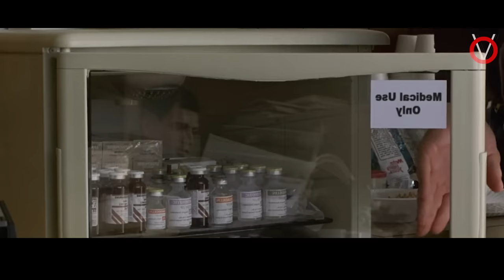TWIST-கு மேல TWIST தரும் படம்|TVO|Tamil Voice Over|Tamil Dubbed Movies Explanation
ஒரு பேய்க்கு பயந்து பல தலைமுறையாக ஒரு கிராமத்தில் அடைந்து வாழும் கிராம மக்கள்